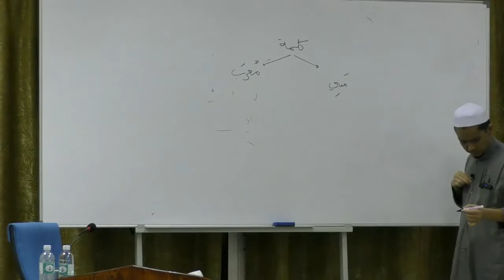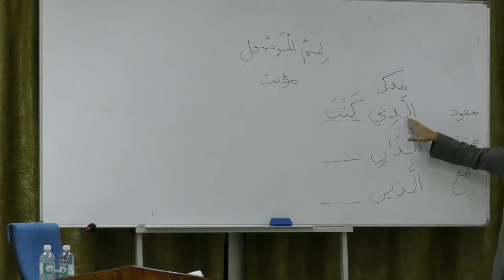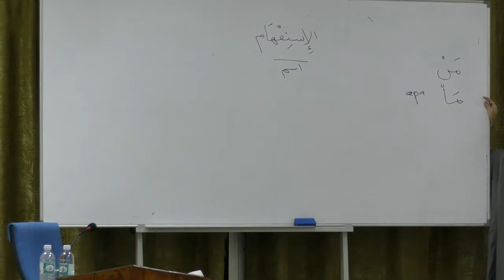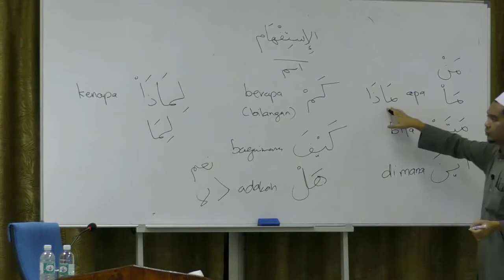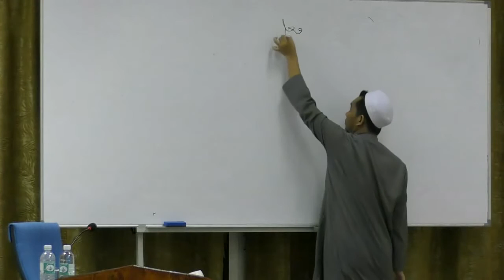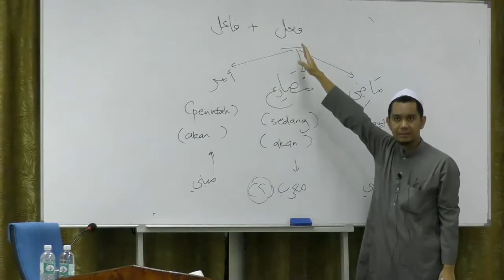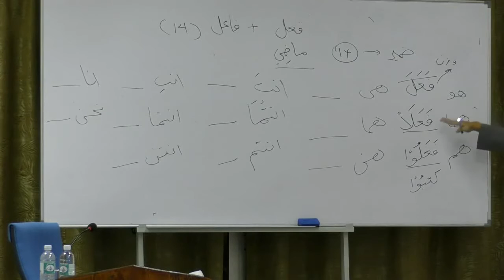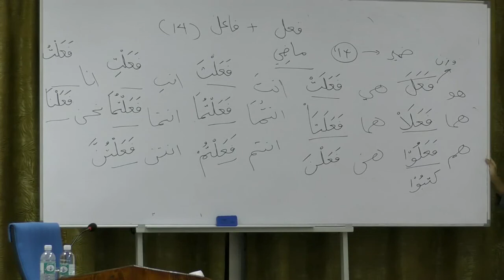Ustaz Hosnee : Kelas Bahasa Arab14 Nov 16